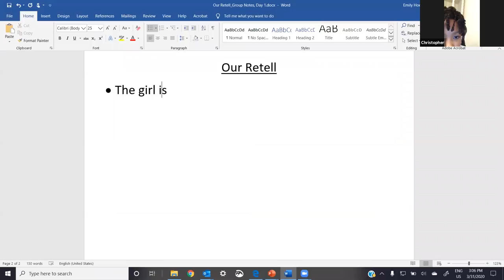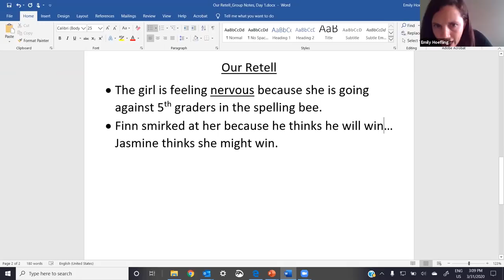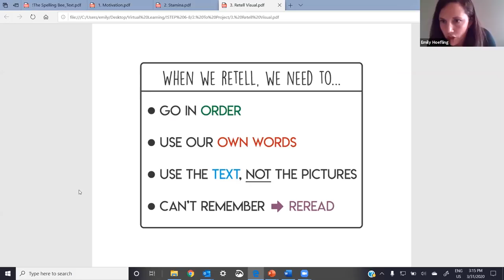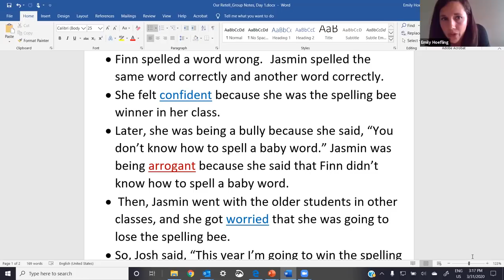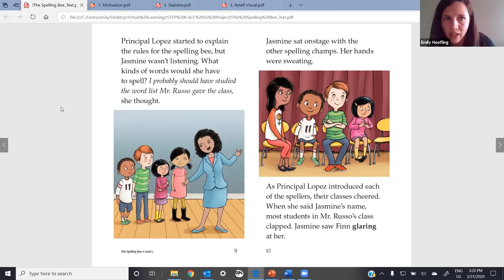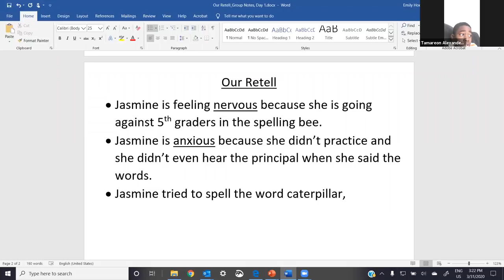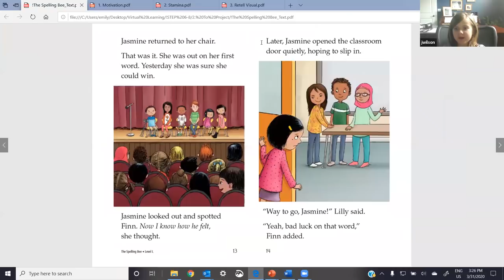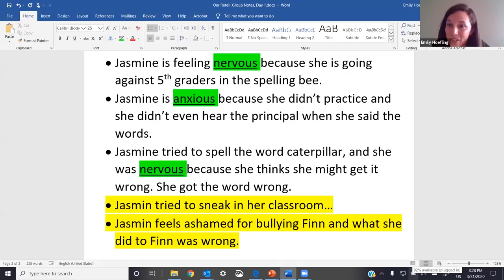Grades 1-2: Retell, Virtual Guided Reading